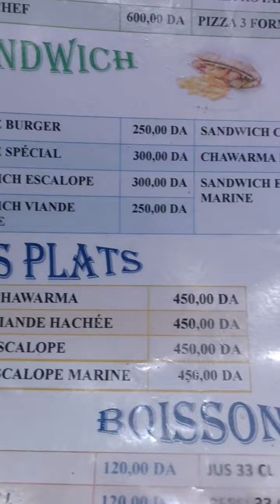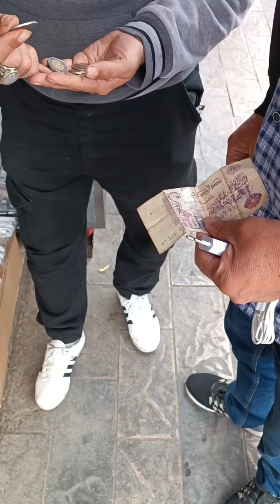سطيف العلمة اليوم مغامرات اميرال و مغني في سطيف 🪘🎸🎤🇩🇿🙏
سطيف 2023